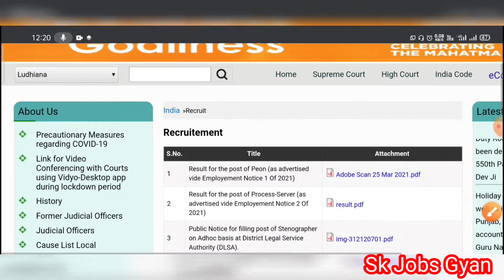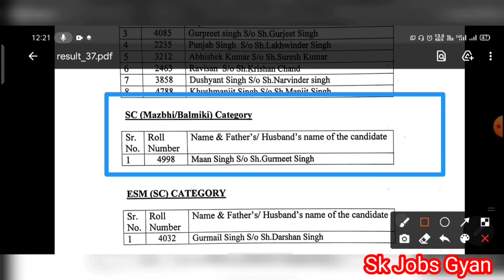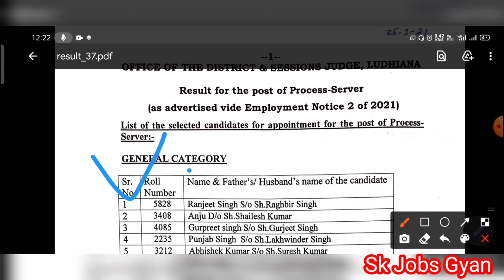Ludhiana Court Process Server Result 2021, District Court Ludhiana Process Server Result 2021